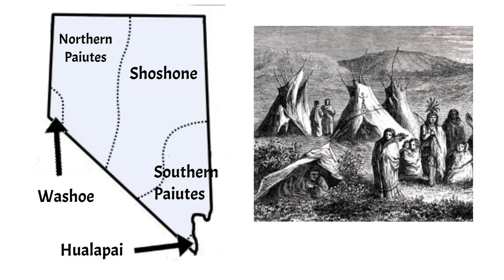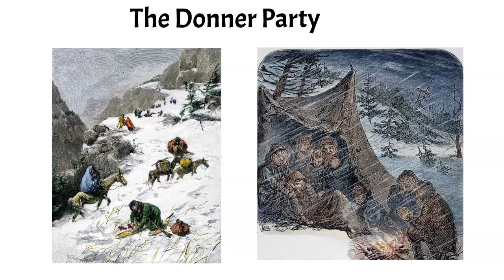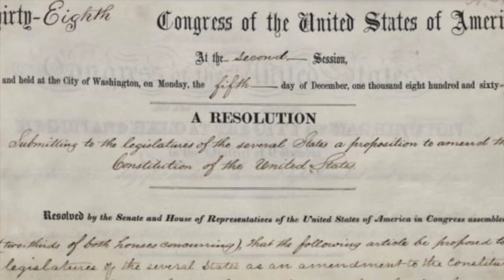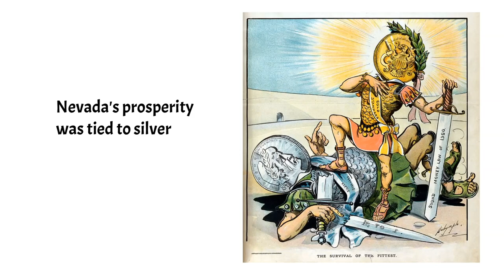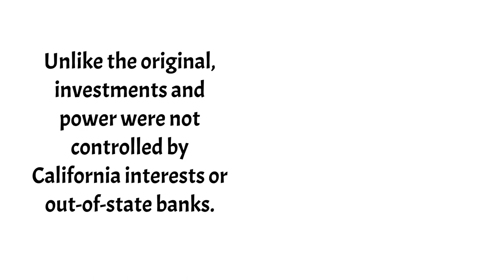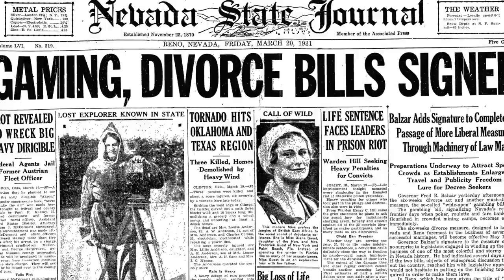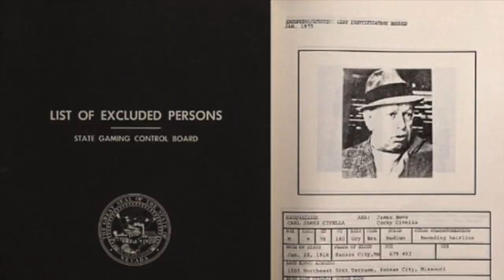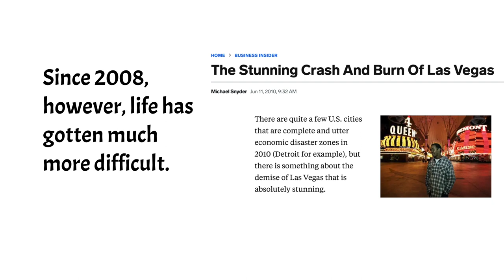Brief Political History of Nevada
This video recounts the history of Nevada. It begins with the first people that made the state their home. Continues through the various explorers that surveyed the state and how mining brought a population boom to the state. It talks about why it gained statehood despite a tiny population and how it transformed itself into a gambling mecca and a place where one could go find one's American dream.